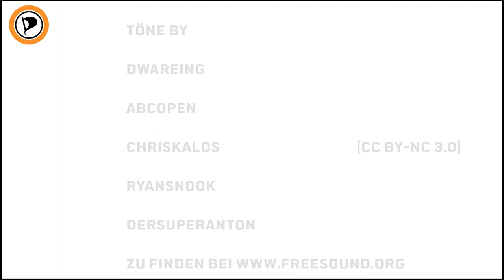Piraten Bochum - Fracking und dann ...!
Long Credits Version
In rasender Geschwindigkeit für die Piratenpartei Bochum produziert.